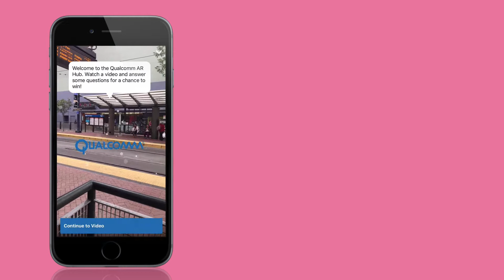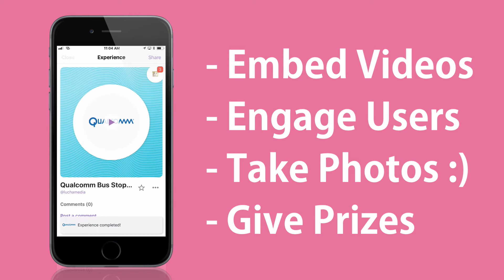Augment Anything Using QR Codes DEMO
This is a demo showing how we made a bus stop ad more interesting using Augmented Reality